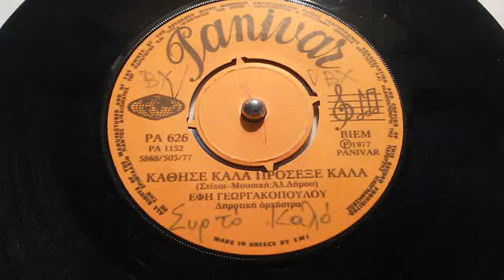ΚΑΘΗΣΕ ΚΑΛΑ ΠΡΟΣΕΞΕ ΚΑΛΑ ΕΦΗ ΓΕΩΡΓΑΚΟΠΟΥΛΟΥ